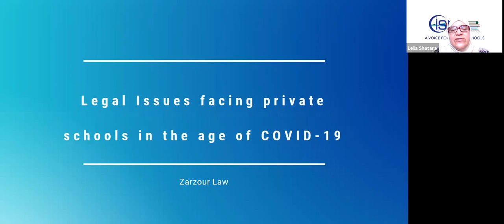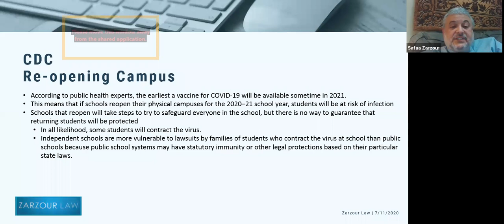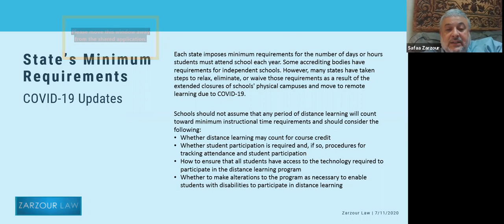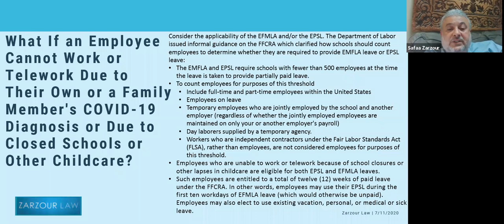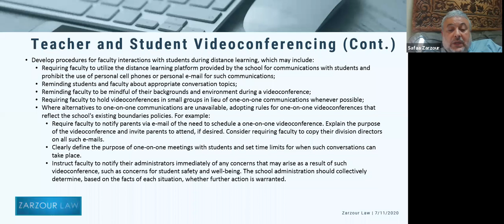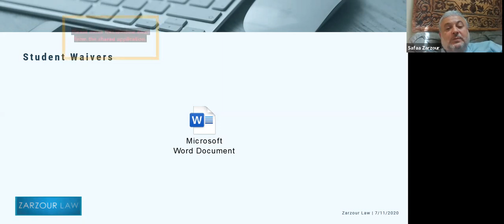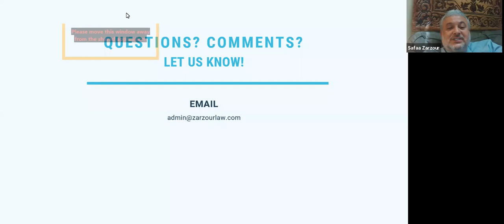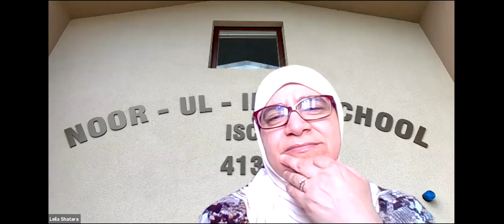ISNA-CISNA Virtual Ed Forum web-series - Current Legal Issues Facing Schools in light of COVID-19